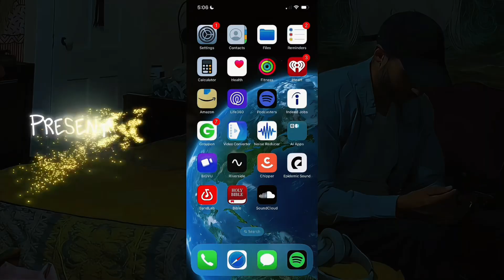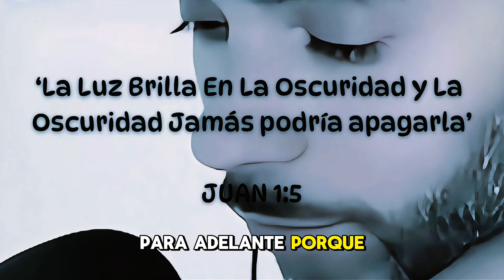Atrapado En Mi - Official Music Video (John Fuentes)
Esta canción viene de un lugar dentro de mi adonde yo primero me encontré en la oscuridad perdido. Aveces el camino que elegimos nos pone a pasar tranajo para que uno fortalece. Dios nos pruebas todos los días para que nosotros evolucionamos a la persona que estamos destinados hacer en este mundo. Cada de nosotros tenemos un propósito y solo Dios sabe. El trabajo de nosotros es pasar por obstáculos con las remientas que el señor nos dado que es la paciencia, hacer un buen ser humano, tener compasión una para el otro y amar al prójimo como nos amamos. Espero que les gusten el vídeo y la canción que esta en SoundCloud.

Special thanks to:

@ Dizzla D Beats

Links to all of their social media and download